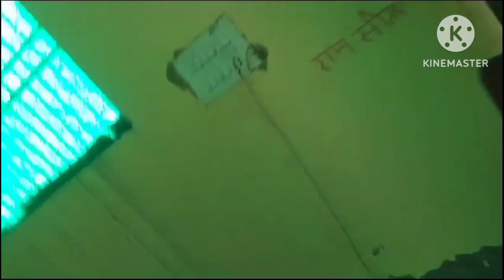4 kilometre ki cycling race ?😲 please support karo